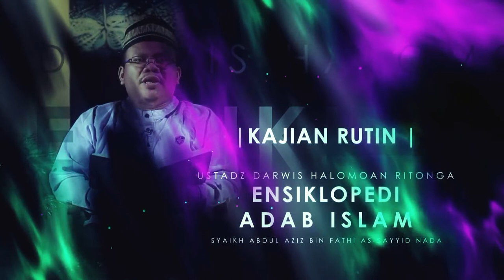Adab Amar Ma'ruf Nahi Munkar Bag.2 (Mausuu’atul Adab Al-Islamiyyah) / Ust. Darwis Halomoan Ritonga